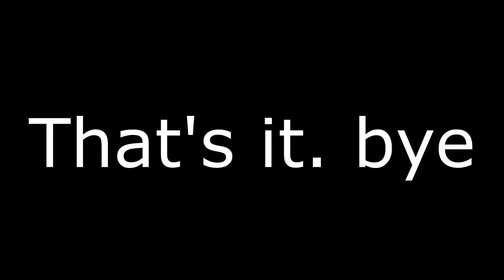Arknights | Secret stage cleared with BERRAIN POWAHHH!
Hey boiss! Thanks for stopping by. Truly apologize for the thumbnail due to me lack of ideas on what to put... It's CLICKBAIT! Click away if you want.
It's just another compilation of the ongoing event Twilight of Wolumonde.

1) NOMA - Brain Power